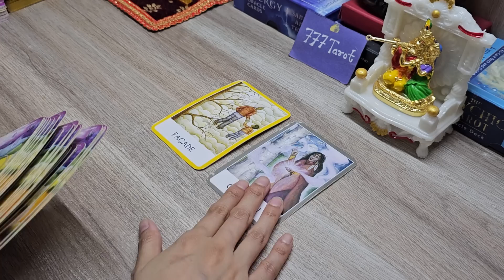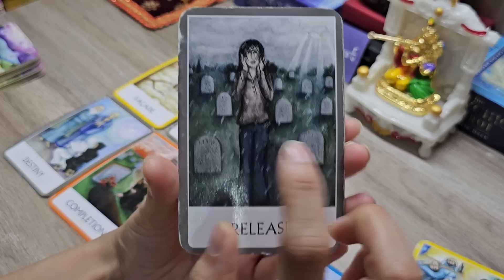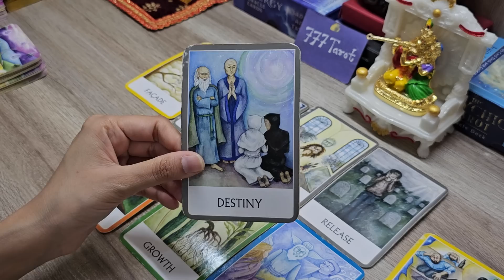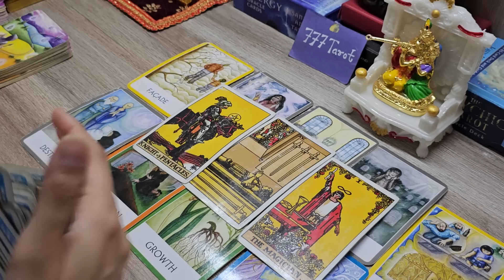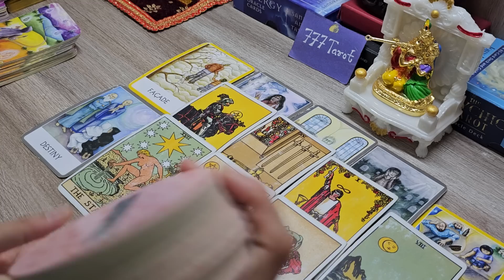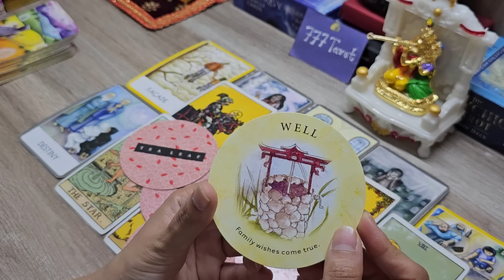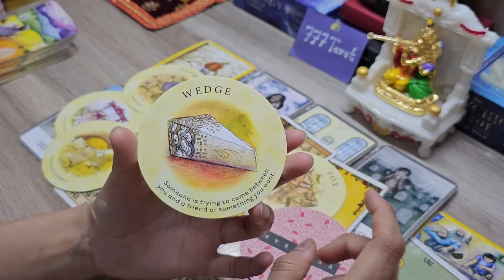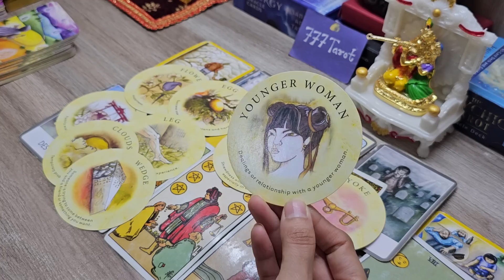आपकी कौन सी wish पूरी होने वाली है? god guidance 😇🤲🧚‍♀️ timeless hindi tarot reading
Hello everyone..